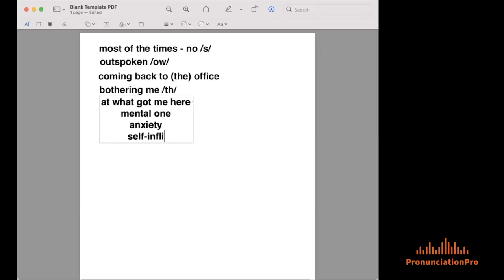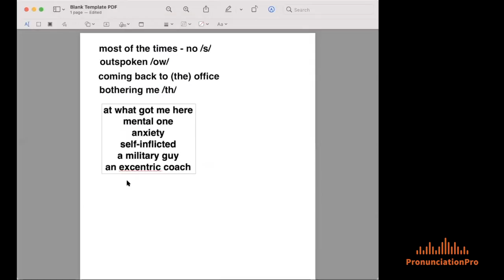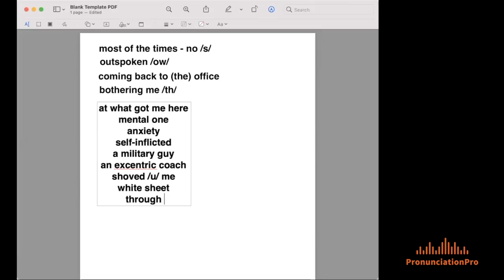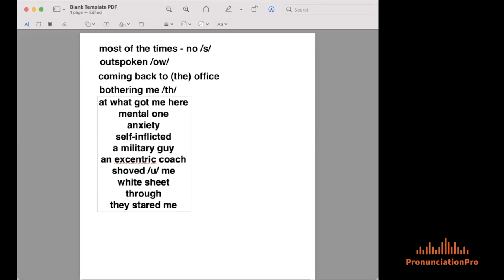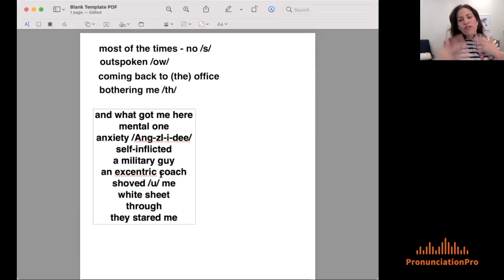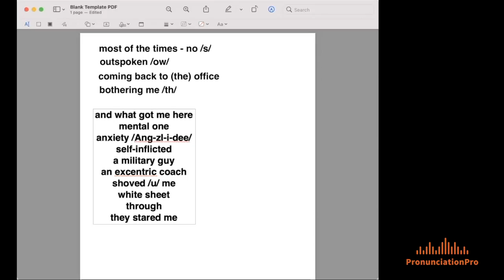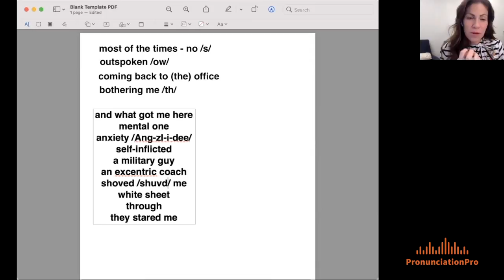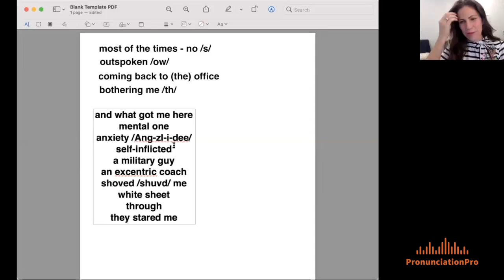English Pronunciation - Weekly Challenge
Each week at Pronunciation Pro we do a weekly challenge! This is an opportunity for our students to get feedback on their pronunciation by reading a paragraph of our choice.

This week, we read a section of the TEDtalk by Alex Smith called “An NFL quarterback on overcoming setbacks and self-doubt”

Read the paragraph along with the student and focus on making the changes that are mentioned in this video. Some of the words/phrases that I work through are:

And what got me here
Mental one
Anxiety
Self-inflicted
A military guy
A linebacker
Excentric coach
Shoved /u/
White sheet
Through
They stared me

Make sure to go through the reading twice! Your first time will be a great warm up. On the second time try being more deliberate.

The paragraph that they are reading is below:

“I’m proud that I made it back out onto the field, but I'm more proud of what got me there. Not the physical journey, but the mental one. I've learned that so much of the anxiety that holds us back in life, it's self-inflicted. We make it worse on ourselves. And it's OK if we need somebody to help us snap out of it. For me, that was my wife, a military guy, a linebacker or an eccentric coach. They taught me that I had to see my fears for what they are. And that's why, looking back, I know that my recovery didn't actually start when Johnny shoved me in the chest. First, I had to pull back that white sheet. For weeks and weeks, I'd been hearing my wife tell me how great my leg looked. She helped me get to that point. I was ready. These scars, they're not just a reminder of everything I've been through, but more so, everything that's in front of me. They stare me in my face. Challenging me to be myself. To help others out of their own spirals when I can.”